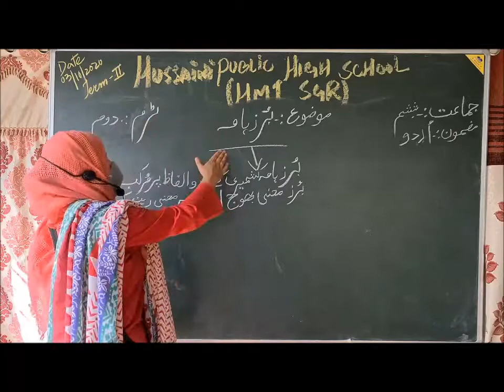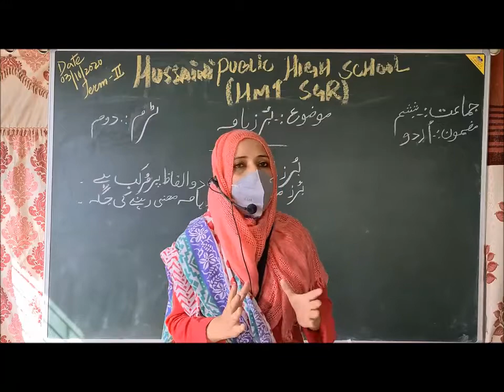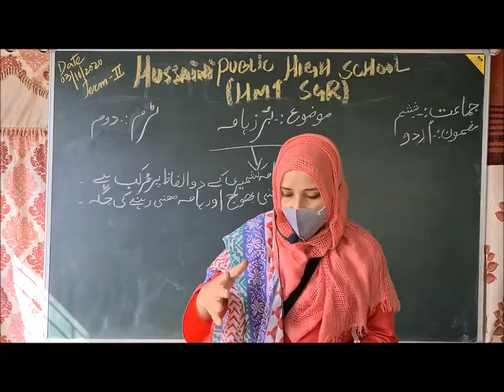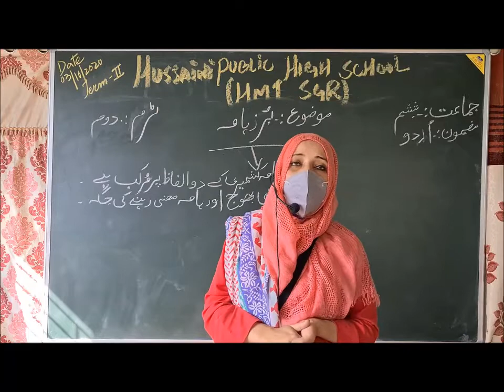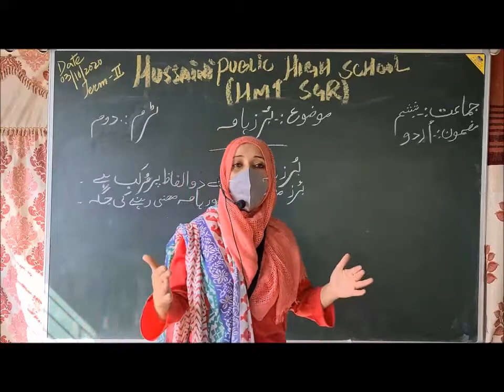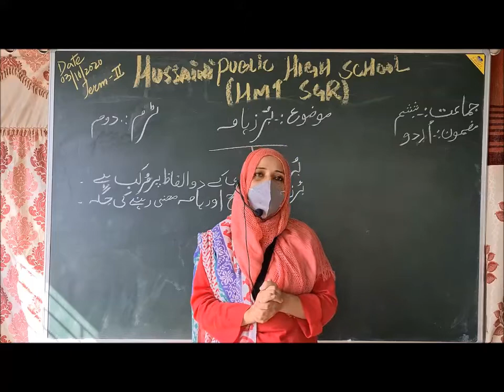6th Urdu # Hussaini School Srinagar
Term-II